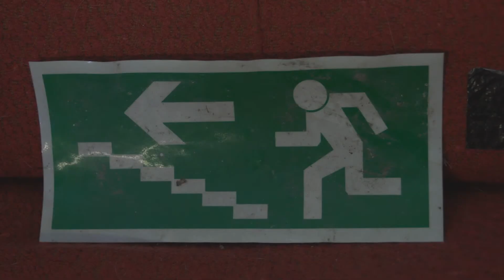Podobnost Čistě Nahodná (Short Film UTB Zlín)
HOOFBEATS REPORT by EBONY CLIDE